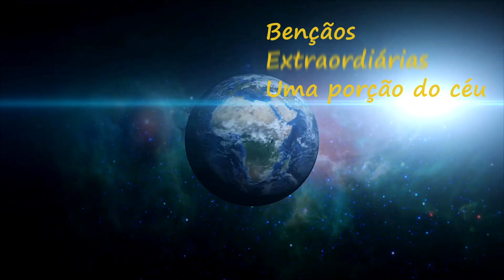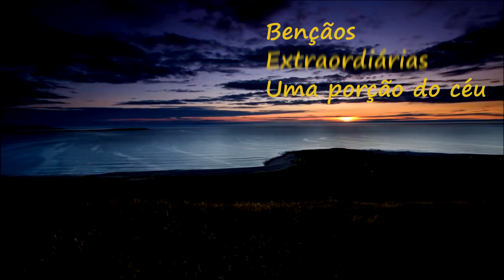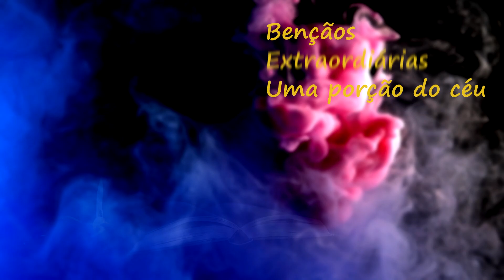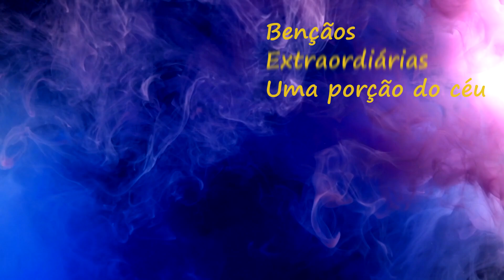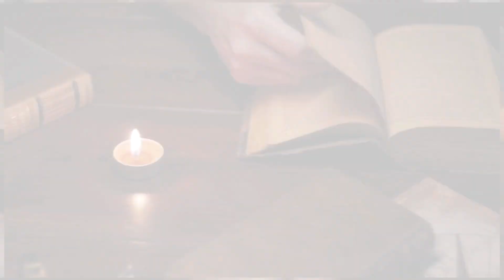Juízes 5:1-11 - Cântico de vitória - Devocional Bençãos Extraordinárias – 192 | Estudo | Oração | Fé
Bençãos Extraordinárias – 11/07/2024 – Dia 192
Leitura Bíblica: Juízes 5:1-11
Texto para meditação com o tema: “Cântico de vitória”
“Então cantaram Débora e Baraque, filho de Abinoão, naquele dia, dizendo: Porquanto os chefes se puseram à frente em Israel, porquanto o povo se ofereceu voluntariamente, louvai ao Senhor. Ouvi, ó reis; dai ouvidos, ó príncipes! eu cantarei ao Senhor, salmodiarei ao Senhor Deus de Israel. Ó Senhor, quando saíste de Seir, quando caminhaste desde o campo de Edom, a terra estremeceu, os céus gotejaram, sim, as nuvens gotejaram águas. Os montes se abalaram diante do Senhor, e até Sinai, diante do Senhor Deus de Israel. Nos dias de Sangar, filho de Anate, nos dias de Jael, cessaram as caravanas; e os que viajavam iam por atalhos desviados. Cessaram as aldeias em Israel, cessaram; até que eu Débora, me levantei, até que eu me levantei por mãe em Israel. Escolheram deuses novos; logo a guerra estava às portas; via-se porventura escudo ou lança entre quarenta mil em Israel? Meu coração inclina-se para os guias de Israel, que voluntariamente se ofereceram entre o povo. Bendizei ao Senhor. Louvai-o vós, os que cavalgais sobre jumentas brancas, que vos assentais sobre ricos tapetes; e vós, que andais pelo caminho. Onde se ouve o estrondo dos flecheiros, entre os lugares onde se tiram águas, ali falarão das justiças do Senhor, das justiças que fez às suas aldeias em Israel; então o povo do Senhor descia às portas.”
Material usado neste vídeo:
Canvas tampletes, VIVEDO (Imagens fornecidas por Videvo, baixadas de videvo.net), A Bíblia versão ARA da SBB e Devocional Salmos para a Família, estudo bíblico Panorama Bíblico Ed. Vida e Cpad e conhecimento pessoal.

🔔 Receba notificações do canal:
Compartilha 🔄